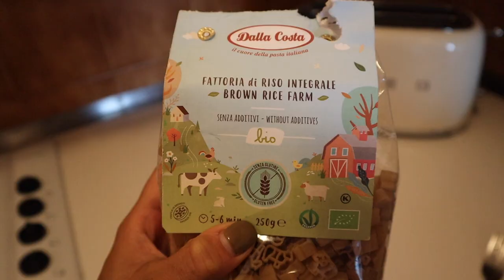VLOG Days in our lives, Cornelia visiting, 'acting as if'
A few days in our lives in Portugal. Cornelia is visiting, shopping in Lisbon, favorite cafes, cooking vegan mac and cheese, how we work together!

Hope you enjoy it! Would love to hear in the comments what types of videos you want to see at this channel :) lots of love